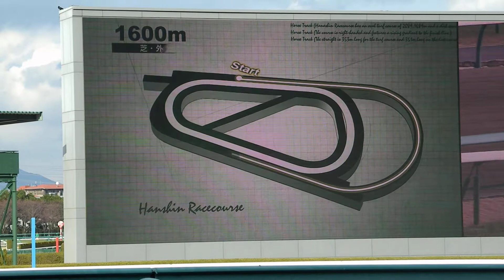H26.3.8 ﾁｭｰﾘｯﾌﾟ賞 出走前